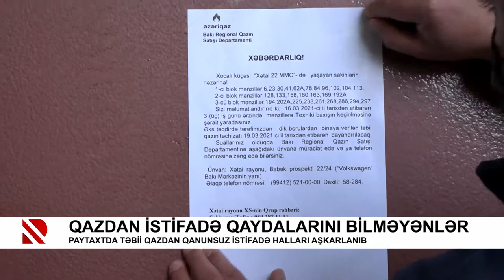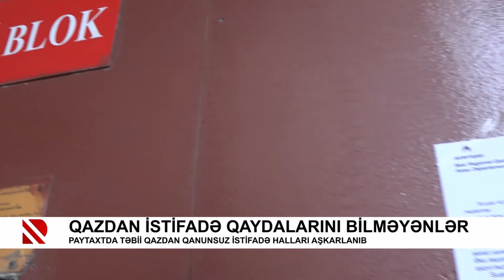Qazdan istifadə qaydalarını bilməyənlər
Paytaxtda təbii qazdan qanunsuz istifadə halları aşkarlanıb